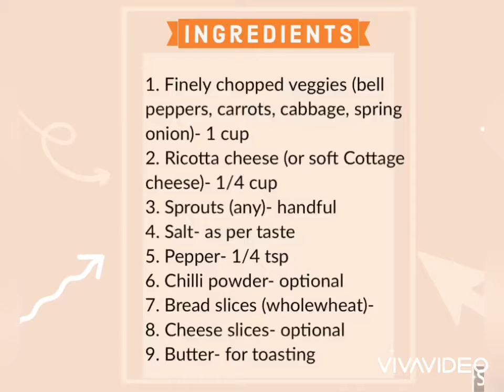Easy Cheesy Veg Sprouts Sandwich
Super easy, quick to make (and much tastier) healthy alternative to mayonnaise veg sandwich.